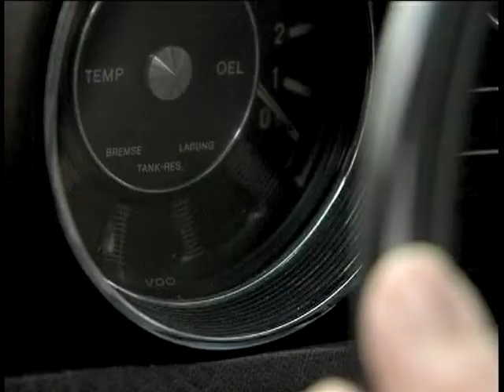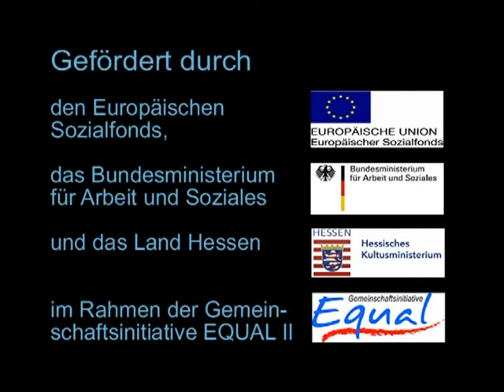Ohne uns kommt ihr nicht weiter - Clip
Der Clip verdeutlicht als Metapher die essentielle Bedeutung der Jugend in der Gesellschaft.
Inhalt: Ein Ehepaar bleibt mit seinem Oldtimer in einer unwirtlichen Gegend liegen. Es nähern sich bedrohlich aussehende Jugendliche...
Der Clip ist die Einleitung zum Film "Go for Future" und im Auftrag des Hessischen Kultusministeriums produziert worden.